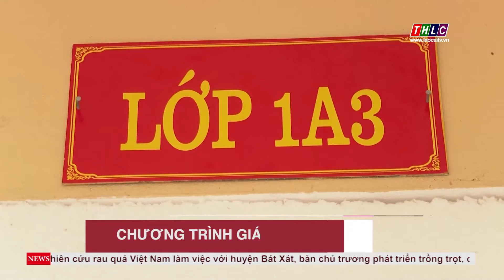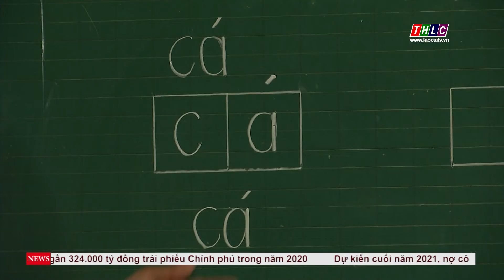Triển khai hiệu quả Chương trình giáo dục phổ thông mới | THLC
Laocaitv.vn - Năm học 2020 – 2021 là năm đầu tiên triển khai Chương trình giáo dục phổ thông mới và sách giáo khoa mới lớp 1. Tính tới thời điểm này, khi sắp kết thúc 1 học kỳ, những tín hiệu vui đầu tiên đã đến với thầy và trò các nhà trường trên địa bàn tỉnh.
Đài Phát thanh - Truyền hình Lào Cai